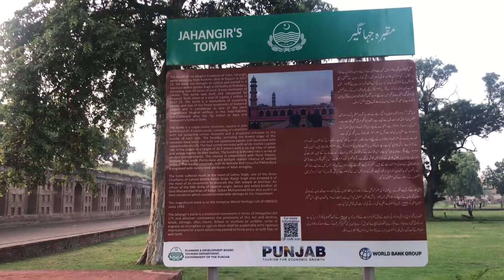Fantastic show season 2 / visit Tomb of janhgeer / Host: Farhan Ahmad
Fantastic show season 2
Host: Farhan Ahmad
Director: Afaq
Producer: Saram
Editing: fantastic studio
For futher information please contact fantastic show official team